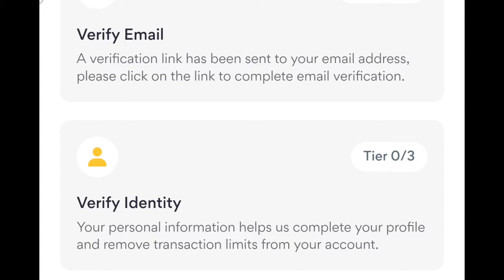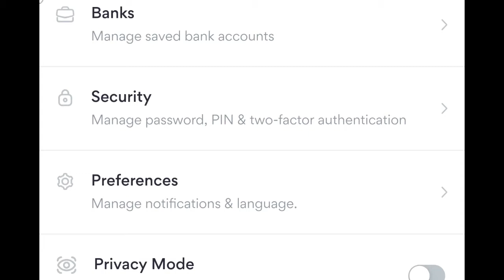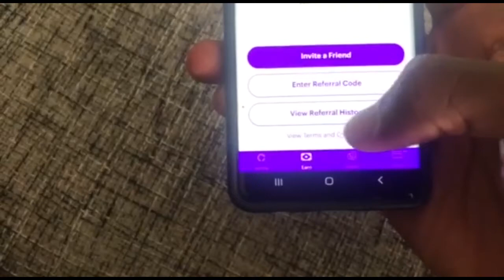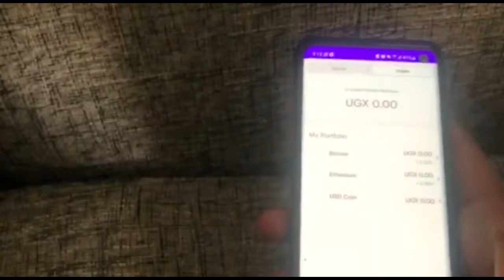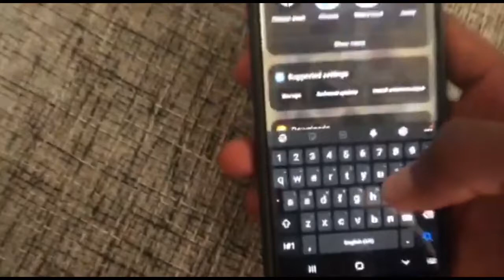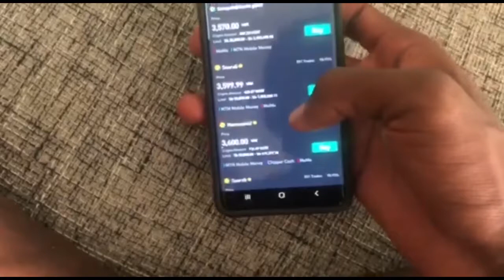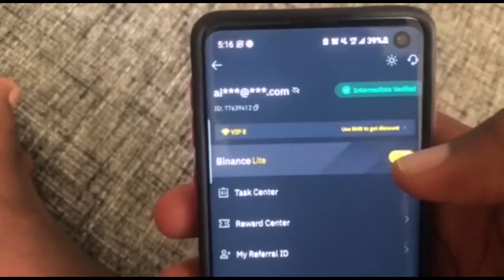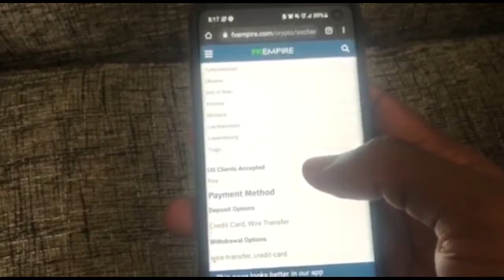THE BEST CRYPTO BUYING PLATFORMS IN UGANDA / AFRICA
This video, I made it for those who are trying to buy cryptocurrencies in Uganda, or Africa, and do not know which platforms to trust. These that I have listed I trust, all of them!